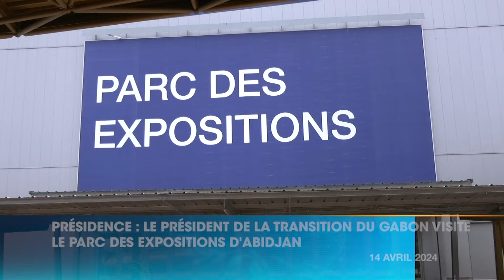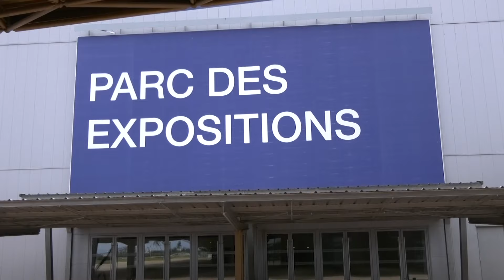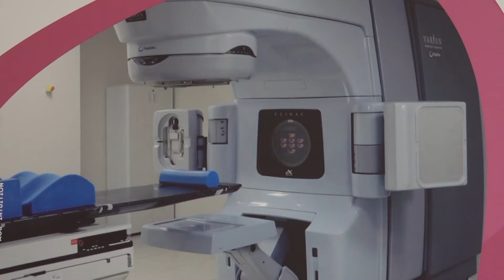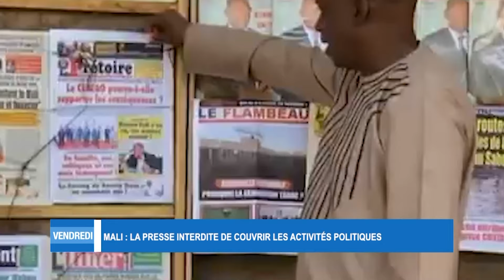Le 20 Heures de RTI 1 du 14 avril 2024 par Marie Laure N'Goran